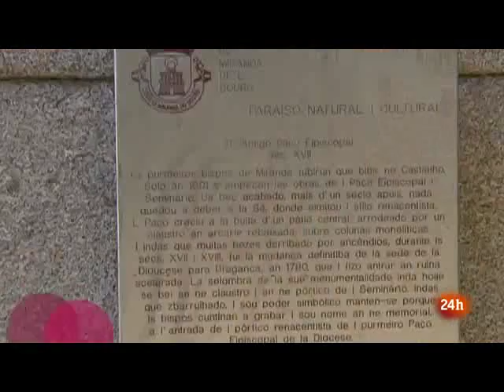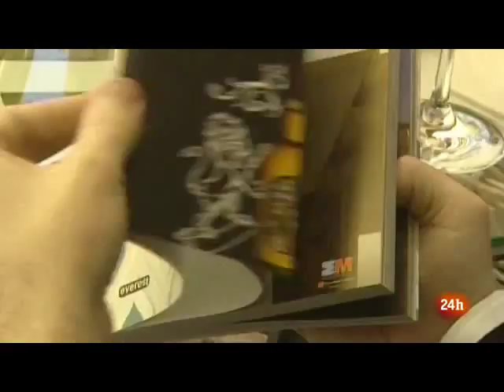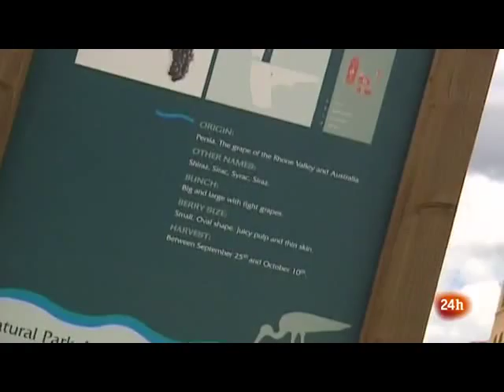ZAMORA (Spain) - Los Arribes del Duero 29/10/2011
ZAMORA (Spain) - 29/10/2011 - Reportaje sobre los Arribes del Duero.
Crucero Ambiental del Parque Natural de los Arribes del Duero (ZAMORA).
Miranda do Douro.
Hacienda Unamuno - Fermoselle (Zamora).
Ruralka.